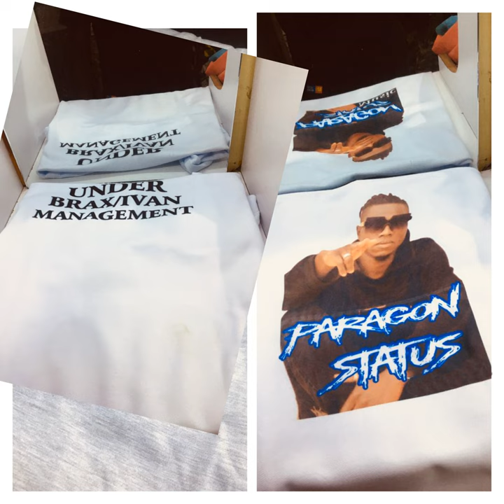Jayo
Jayo · Paragon Status

Composer: Paragon Status